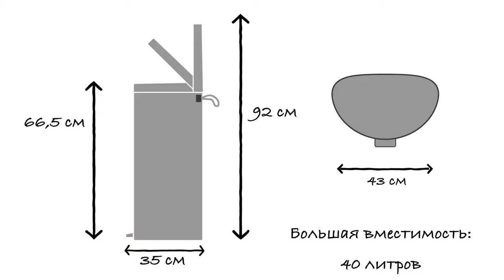Мусорное ведро Brabantia FlatBack 40 литров